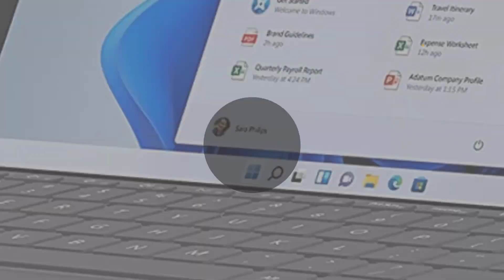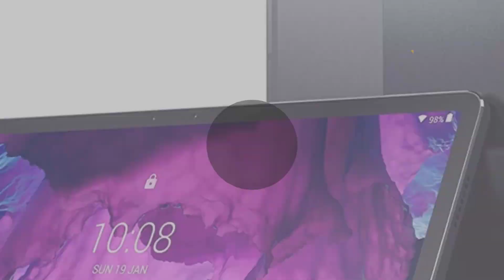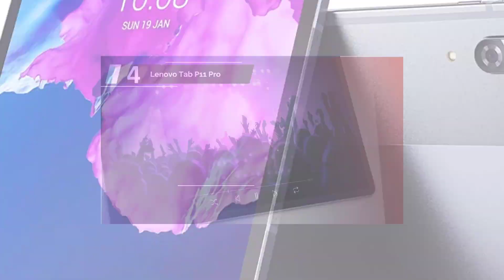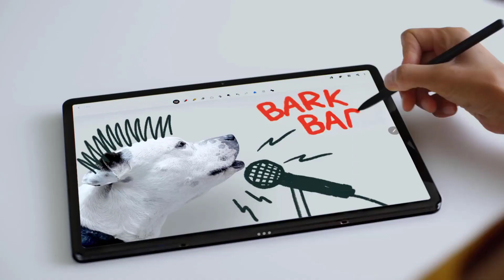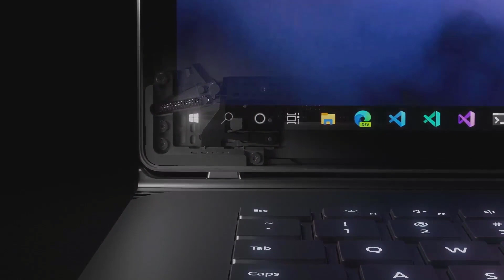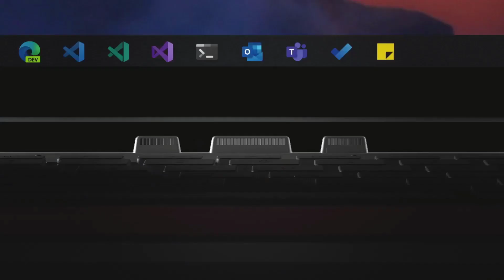⚡️ Migliori Tablet PC con Tastiera Convertibili (2023)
L'elenco di 5: Migliori Tablet PC con Tastiera Convertibili

1. Microsoft Surface Book

2. 2021 Apple iPad

3. Samsung Galaxy Tab

4. Lenovo Tab P11 Pro

5. Microsoft Surface GO 3